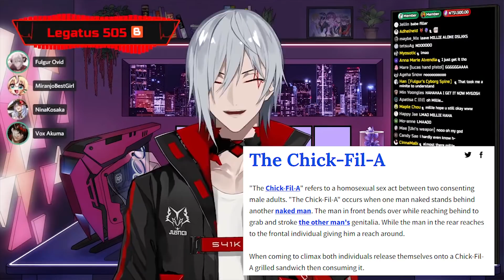The best way to forget FORBIDDEN Yabai Knowledge! 【NIJISANJI EN】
Chaotic and unseiso conversations are the best kind of chill conversations between Nijisanji Members.